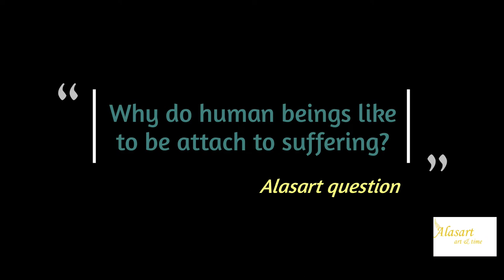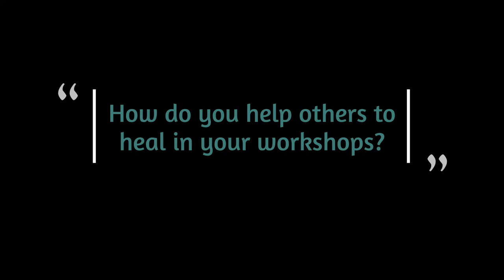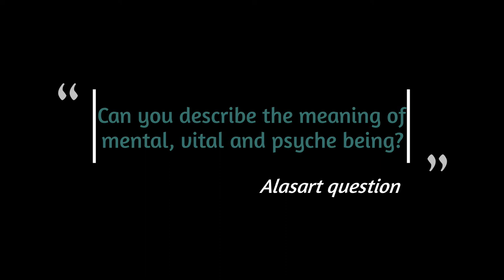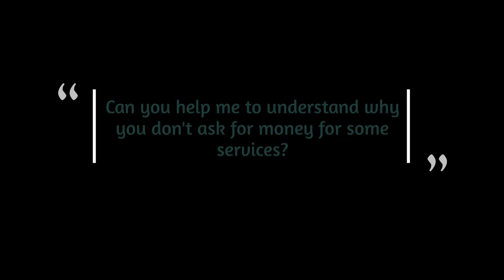Part 3. Healing through the Spiritual Path. The Healing Experience, Mindfulness with Monica Gulati.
Part 3. Healing through the Spiritual Path. The healing experience, mindfulness, and monkey mind.

Hi, our channel focuses on promoted writers, artists, art, holistic, and spiritual topics. At the sametime we love to bring here a new way of informing and give people different versions of how to work the different topics...we like to mix and unify academics and the spiritual world.
Make a difference and create the difference to return to the source and light.